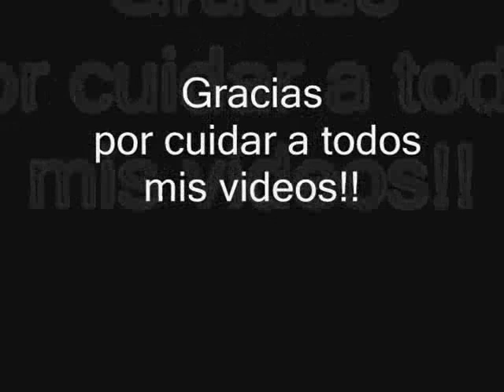Laura Sánchez y Marian Aguilera 7!!!!!lhdp (pepa-silvia)